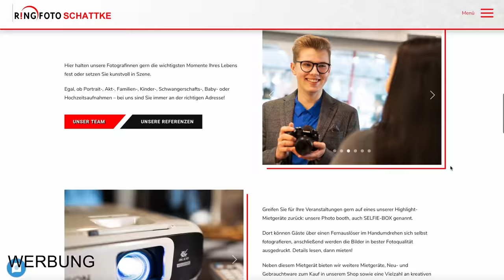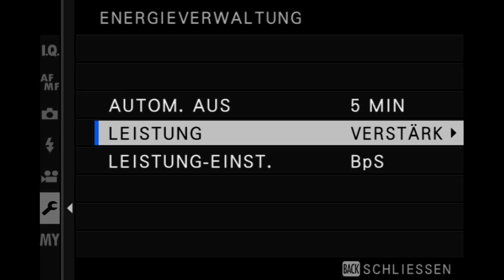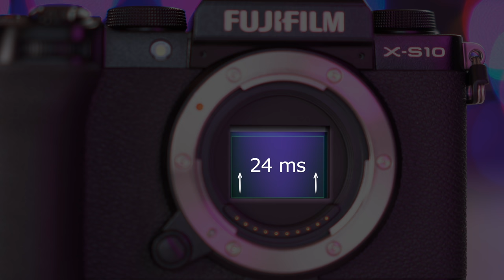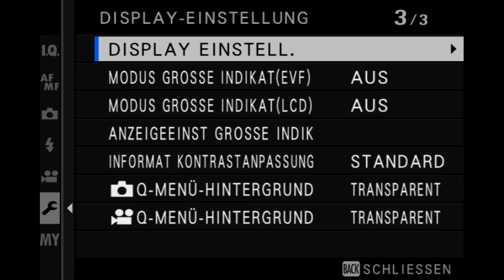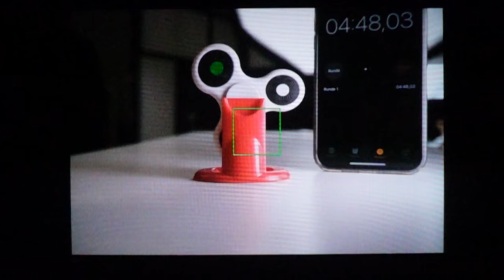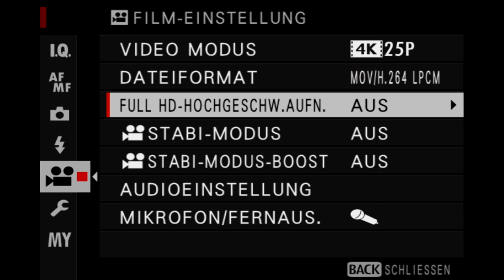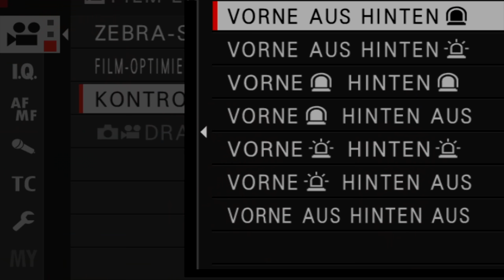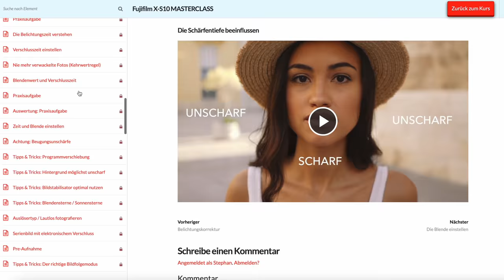Fujifilm X-S10 | Die perfekte APS-C Kamera mit eingebautem 5-Achsen-Stabi? | Test | deutsch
Die X-S10 von Fuji besitzt den besten APS-C Sensor, eine moderne Bedienung mit PASM Moduswahlrad und ist die einzige APS-C Kamera unter 1.000€ mit einem 5-Achsen-Bildstabilisator. Wo liegen die Stärken und die Schwächen dieser Kamera?

Teilnahmebedingungen:

Ich verlose 3x 1 Online Masterclass nach Wahl. (1x Youtube, 1x Instagram, 1x Facebook)

Was musst Du dafür tun?
➡️ Kommentiere einfach, welchen Kurs Du gewinnen möchtest. (Welche es gibt, siehst du auf klapszus.de)
Gewinnspielende: 04.02.22, 18 Uhr. Der Gewinner wird per Zufall ermittelt.

Du darfst gerne an allen drei Gewinnspielen teilnehmen, also bei FB, Insta + Youtube.

Wichtig: Der Gewinner wird direkt als Kommentar angespinnt und ich antworte auf Deinen Kommentar, das Du gewonnen hast. Schau also unbedingt wieder vorbei! Ich kann Dich bei Youtube leider nicht direkt kontaktieren. Wenn Du gewonnen hast, musst Du also mit mir Kontakt aufnehmen.

Das Gewinnspiel steht in keiner Verbindung zu YouTube. YouTube ist kein Sponsor des Wettbewerbs und somit für die Durchführung und Organisation des Wettbewerbs weder verantwortlich ist noch haftbar!

►NEU: MASTERCLASS für Fujifilm X-S10, Sony A6600, Canon EOS RP, Nikon Z50

Kein Händler in Deiner Nähe? Dann darfst Du hier klicken*:

Mein Equipment*:
Neue abgefahrene Dritt-Kamera*
Objektiv Festbrennweite 16mm*
Objektiv Festbrennweite 55mm*

(2 Gratis Monate zu Deinem Abo - über diesen Link)

Shortcuts:
0:00 Intro
1:12 Mein Fotokurs
2:00 Gehäuse
3:49 Sucher/Display
4:31 Sensor/Bildqualität
6:50 Bedienung
9:42 Geschwindigkeit
10:34 Autofokus
11:20 Stabilisator
12:38 Video
16:31 Fazit
17:51 Gewinnspiel
18:41 Outro